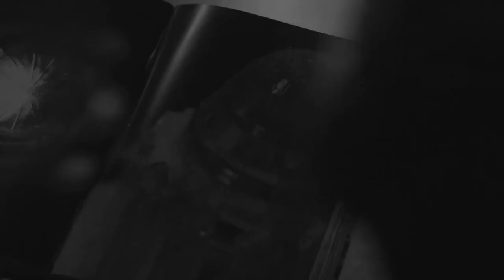The Romance in Stargirl Part 11 (S3 E12 and 13) Couple Reviews by M.V.P.Knight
This is it; the final part of the Romance in Stargirl.

0:00 S3 E12
10:11 Final Thoughts
16:24 Ultimate Previously
22:31 The Happy Ending
22:55 Thanks

I'm also an aspiring author with plans to get a book published.  If you're interested in my writing, here's some free samples of my abilities at work.